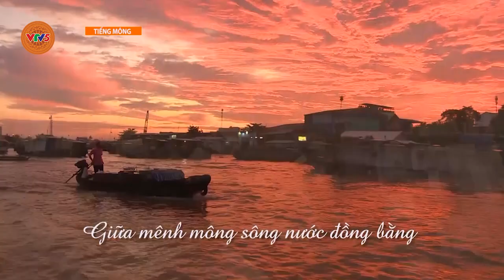[TIẾNG MÔNG] KÝ SỰ THƯƠNG HỒ - TẬP 2: NGHỀ HÀNG XÁO | VTV5